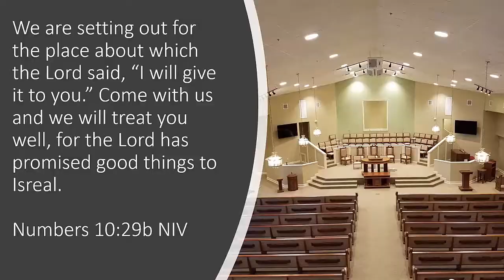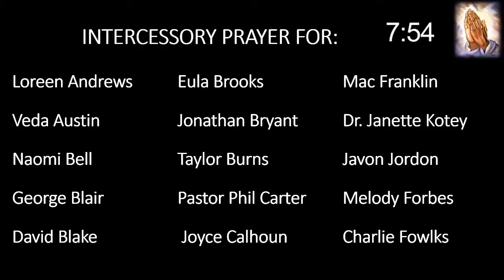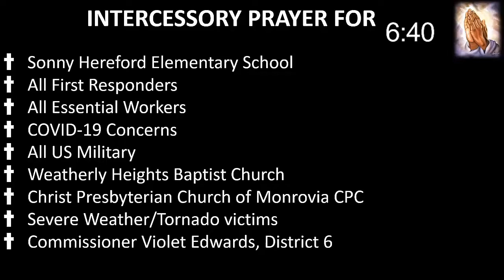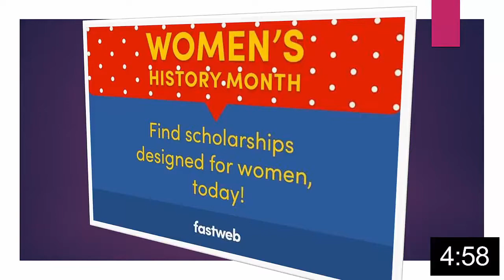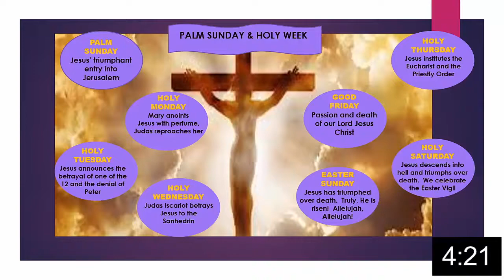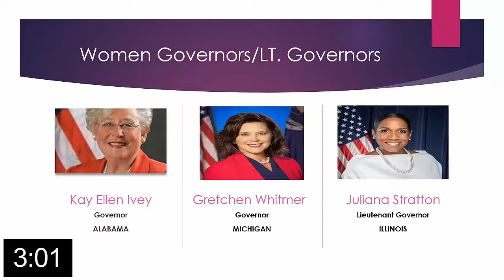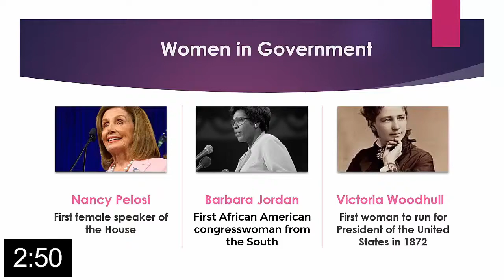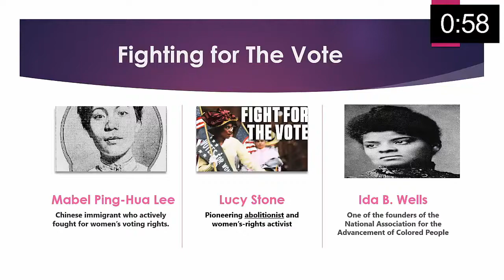Church St. CPCA 9:30AM | Rev. Mitchell Walker | Anointed To Fulfill God’s Mission! | 03.7.2021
CCLI#1384994

“The Spirit of the Lord is on me, because he has anointed me to proclaim good news to the poor. He has sent me to proclaim freedom for the prisoners and recovery of sight for the blind, to set the oppressed free, to proclaim the year of the Lord’s favor.”

Opening: Elder Olivia Brandon
Opening Scripture: John 2:13-25 (NIV)
Prayer: Elder Olivia Brandon

Music: “Sanctuary” Leroy Daniels, Robert Davis, Robert Richardson, Janet Wilson, Olivia Brandon Deborah Nious, Renee Knight
“Order My Steps” Leroy Daniels, Robert Davis, Robert Richardson, Janet Wilson, Olivia Brandon Deborah Nious, Renee Knight
“Sweeter Than The Day Before” Leroy Daniels, Robert Davis, Robert Richardson, Janet Wilson, Olivia Brandon Deborah Nious, Renee Knight
Director: Deborah Nious
Pianist: Dr. Audley Chambers
Percussionist: N/A

If you would like to know more please visit us